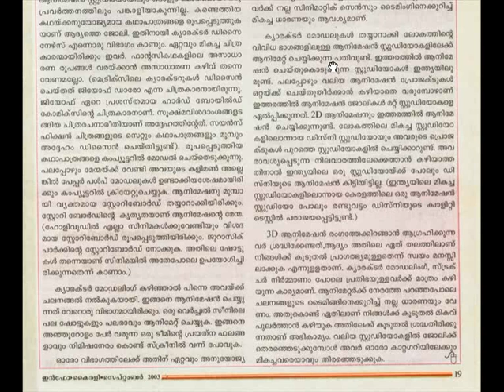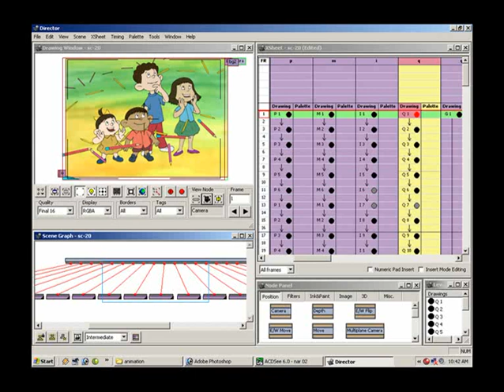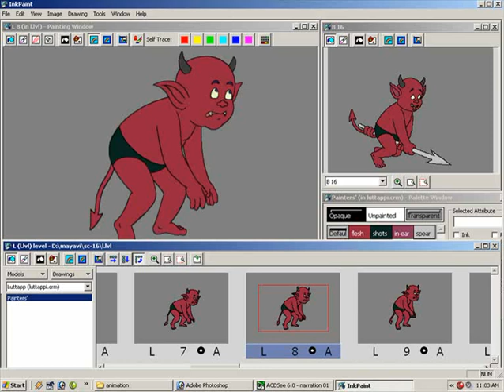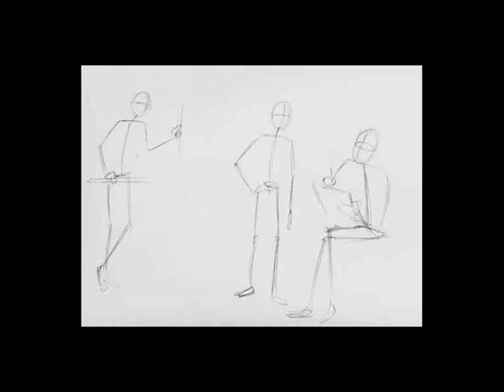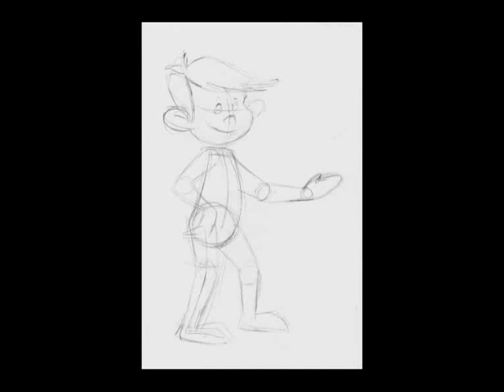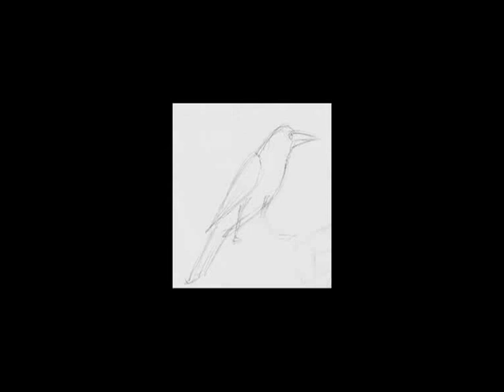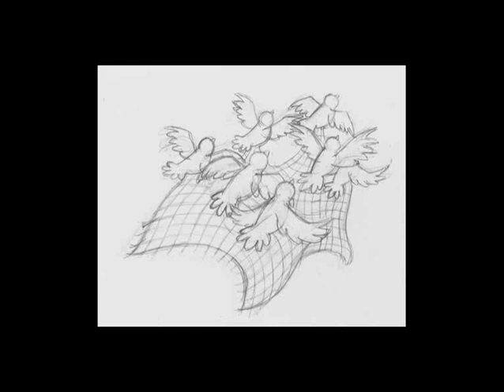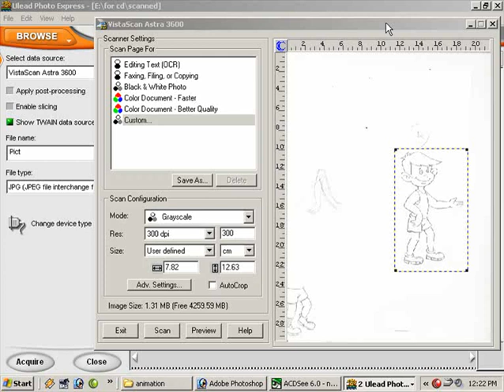Flash Cartoon Animation Malayalam Part 1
Introduction
Traditional 2Danimation .digital animation Software’s
Drawing for animation (warming-up, sketching,
line of action-construction, character development) Tools-light box
Clean up - manual and digital scanning